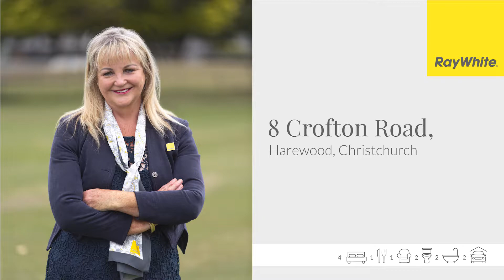8 Crofton Road, Harewood, Christchurch (Ray White)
8 Crofton Road, Harewood, Christchurch.
Listed by Penny Wilson formally from Ray White Strowan